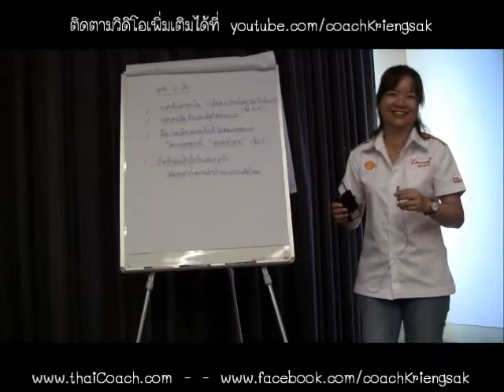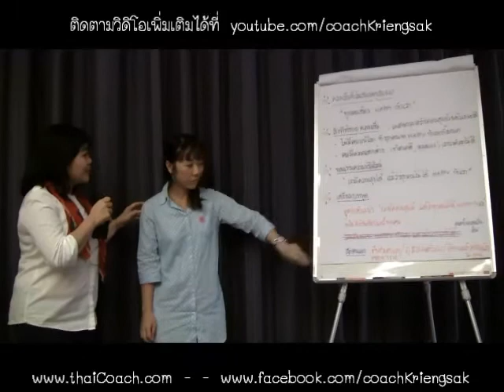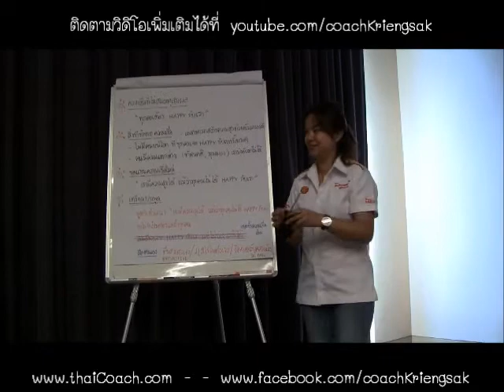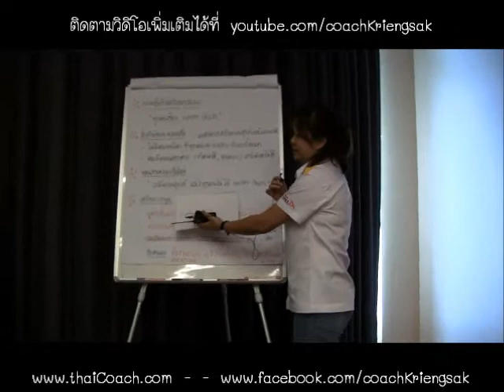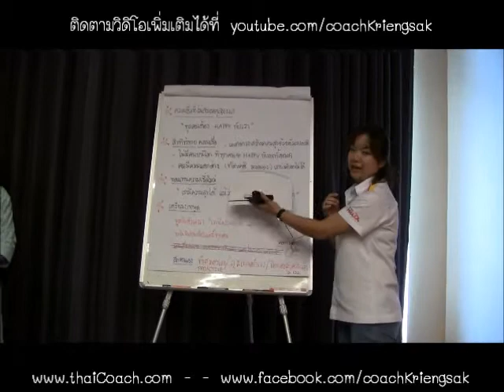ECS S4 15